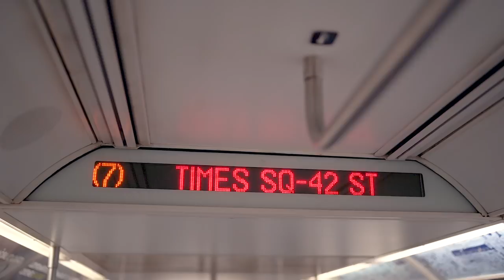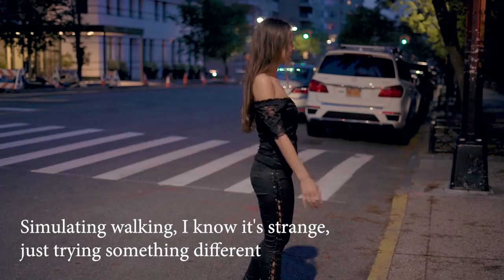5 Tips for Finding the Perfect Portrait Angle | Images Shot With Sony A7III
5 Tips for Finding the Perfect Portrait Angle | Images Shot With Sony A7III

CAMERAS:
Camera - Canon 6D Mark II
Camera - Sony A7III

LENS:
Lens: Sony 55 1.8
Lens: Sony 35 1.4
Adapter: Canon to Sony Metabones

MODIFIERS:
Elinchrom Rotalux 99cm Deep Octagonal Softbox
Elinchrom Rotalux 100cm Mini Octa Softbox

BOWENS MOUNT:
Elinchrom Rotalux Speedring for Bowens S-Mount Flash Heads
PRO Godox S-type S-EC Speedlite Bracket

STROBES / SPEEDLIGHTS:
Rogue Flash Bender
Elinchrom D-LITE RX 4/4
GODOX AD200
Godox AD600BM Bowens Mount 600Ws

TRIGGERS:
Canon Godox Trigger
Sony Godox Trigger

AUDIO:
Blue Yeti USB Microphone
Rode Videomic Pro+
Wireless Lav

Periscope: @joepulse
Snapchap: @joepulse